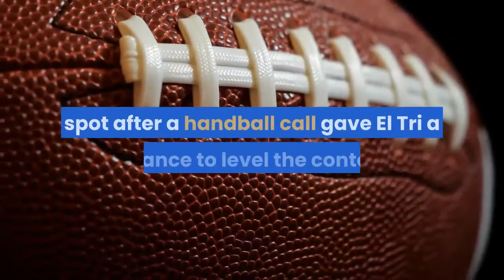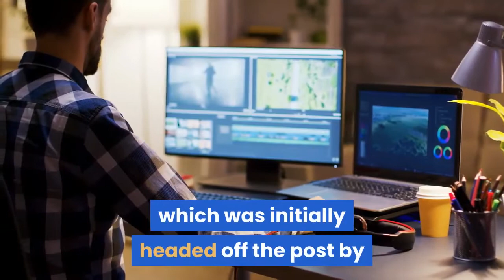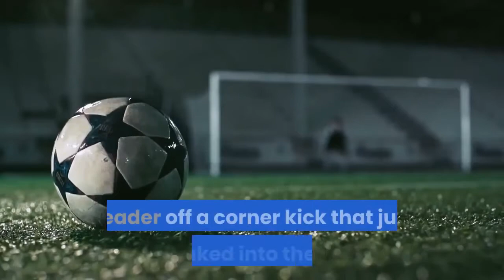Recap USA 3 Mexico 2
The US men's national team are Concacaf Nations League champions, riding a game-winning penalty kick from Christian Pulisic and a mammoth late penalty-kick save from substitute goalkeeper Ethan Horvath to a 3-2 victory over Mexico in a wild final between the sides at Empower Field at Mile High on Sunday. The high-octane, chaotic contest saw the Yanks come from behind to score huge equalizers twice after going down 1-0 and 2-1 to force extra time, then get the eventual match-winner from Pulisic on a hotly contested penalty kick. Horvath provided the final flourish on the theatrics with a game-saving denial of Mexico captain Andrés Guardado from the spot after a handball call gave El Tri a chance to level the contest and force penalty kicks. The match got off to a disastrous start for the US, as Mexico jumped on top through Jesús Manuel Corona just two minutes into the contest after a giveaway at the back from Mark McKenzie set him in on goal. Corona made no mistake with the finish, slotting it home past starting US goalkeeper Zack Steffen to give El Tri a stunning 1-0 lead. Mexico thought they had bagged what could have been a back-breaking second goal in the 24th minute off a set piece that was headed home from point-blank range by Hector Moreno, only to see the tally waved off on Video Review, as Moreno was deemed just offside. That set the stage for Reyna's huge equalizer in the 27th minute that saw the 18-year-old Borussia Dortmund midfielder cash home his third international goal. The chance was created by a corner kick from Pulisic, which was initially headed off the post by Weston McKennie before falling in front of Reyna, who pounced on the rebound and leveled the contest. The Yanks narrowly dodged another concession just before the halftime break, when Mexico's Chucky Lozano ran onto a ball over the top of the US backline and found himself with a breakaway opportunity against Steffen. The Manchester City backstop had to make a crucial reaction save to preserve the 1-1 deadlock heading into the break. The breakneck pace continued into the second half, with the US firing a pair of warning shots after the hour mark that saw McKennie denied twice by highlight-reel diving saves from Guillermo Ochoa. It was Mexico that would find the go-ahead tally, however, as Diego Lainez struck for El Tri's second in the 79th minute just after entering as a substitute. The 20-year-old Real Betis attacker slotted home a clinical finish past Horvath, who had came on after Steffen had to exit the match with an apparent leg injury. The US struck back again, though, as McKennie got another huge leveler, finally getting the better of Ochoa with yet another header off a corner kick that just squeaked into the goal.